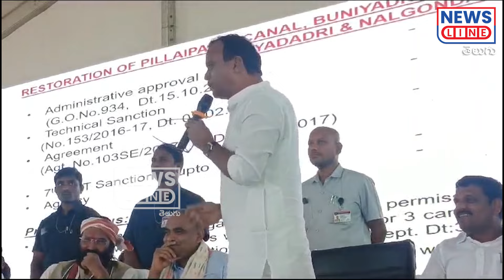కాబోయే సీఎం ఉత్తమ్.. బాంబ్ పేల్చిన కోమటిరెడ్డి..! | Komatireddy Shocking Comments | News Line Telugu